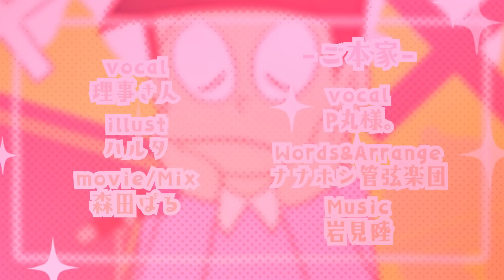【声真似】スネ夫が自慢話をするときに流れているシル・ヴ・プレジデント【歌ってみた】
シンデレラに続きおぼっちゃまです！
P丸様。様の『シル・ヴ・プレジデント』を歌わせていただきました。
普段はtwicasで生放送配信しております。